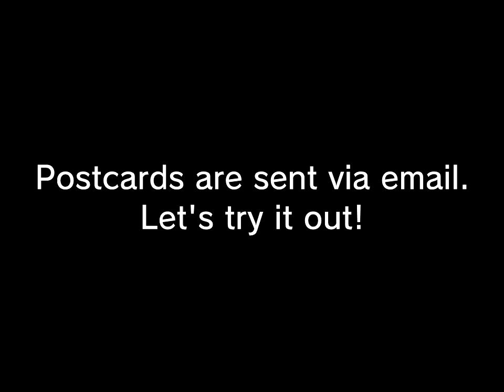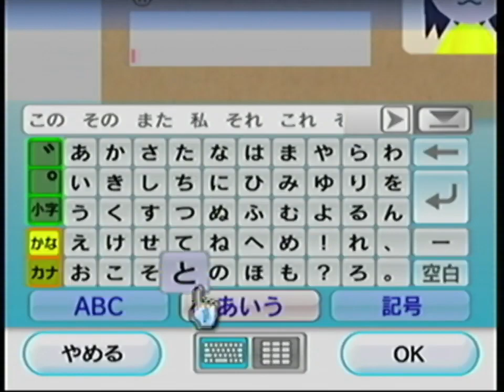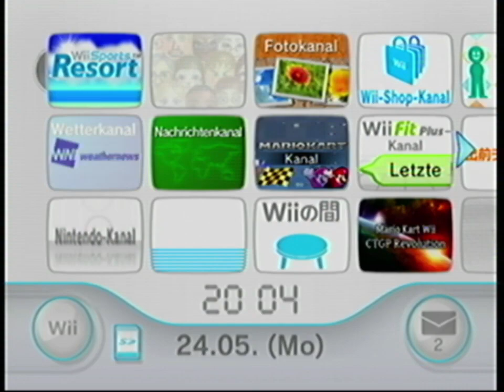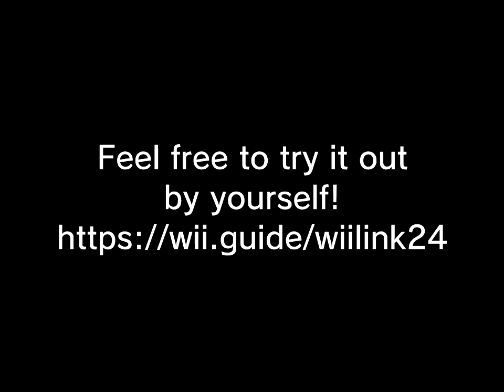Digicam Print Channel - WiiLink24 Postcard Mail Demonstration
Caaaaaaards! The Digicam Print Channel is now fully finished. Let's get a postcard!
Notes:
* Entirely free of charge, please do not enter real credit card information!
* Make sure to install the WiiLink24 Set Personal Data Channel as well as Digicam Print if your Wii or Wii U system is not Japanese.